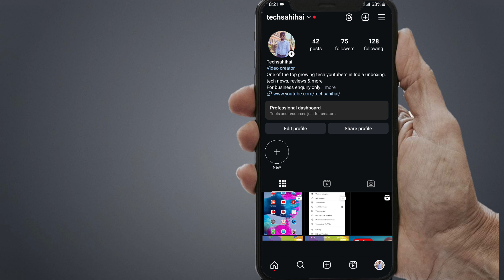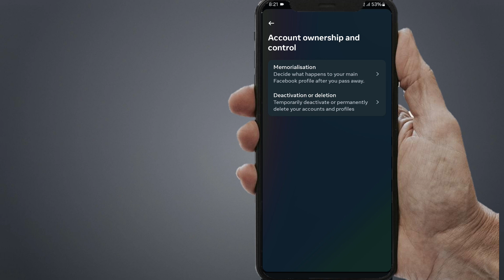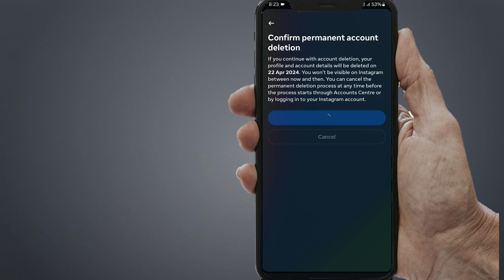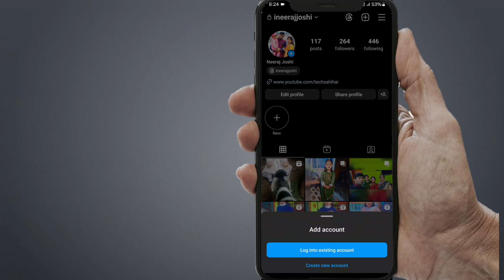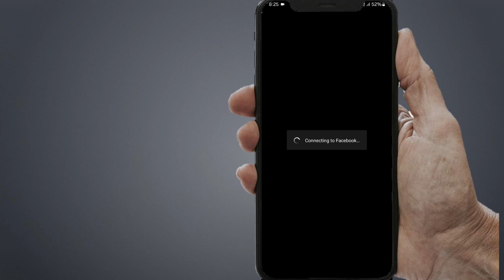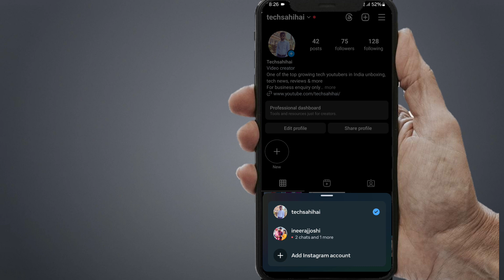How to recover deleted Instagram account || deleted insta account ko recover kaise kare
How to recover deleted Instagram account || deleted insta account ka recover kaise kare ||

Hi
I am Neeraj. Welcome to our Youtube chennal Techsahihai.

In this video i am going to explain how you can recover your deleted Instagram account.

Recover deleted Instagram account
Recover Instagram account before 30 days

My Gears-
Boya MYM1 mic
DIGITEK Ring Light
DIGITEK Tripod
foldable Table